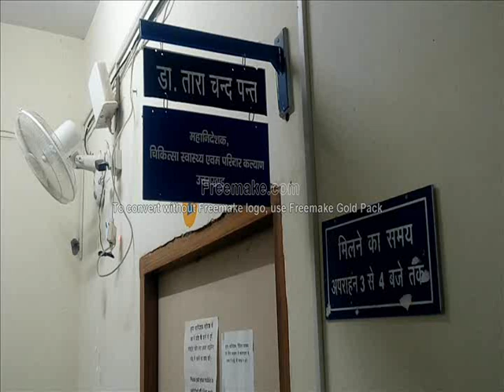महानिदेशक चिकित्सा,स्वास्थ्य ने लिया,पौड़ी जिला अस्पताल से डॉक्टरों के ग़ायब रहने का संज्ञान ...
महानिदेशक चिकित्सा,स्वास्थ्य एवं परिवार कल्याण ने लिया,पौड़ी जिला अस्पताल से डॉक्टरों के ग़ायब रहने का संज्ञान ...

"जागो उत्तराखण्ड"ने पौड़ी जिला अस्पताल में फिजिशियन के पद पर हल्द्वानी से पौड़ी आने के इच्छुक डॉ. अमित रौतेला की नियुक्ति करने और अस्पताल में नियुक्त सर्जन के वँहा से गायब रहने के सम्बन्ध में आज उत्तराखण्ड के महानिदेशक चिकित्सा,स्वास्थ्य और परिवार कल्याण डॉ. तारा चंद पन्त से मुलाक़ात की, जिस पर उन्होंने डॉ रौतेला को पौड़ी स्थानान्तरित करने के सम्बन्ध में आवश्यक कार्यवाही का आश्वासन दिया है,साथ ही पौड़ी जिला अस्पताल से डॉक्टरों के गायब रहनेे की शिकायत के बारे में उन्होंने,डॉक्टरों की अपने कार्यस्थल पर तैनाती सुनिश्चित कराने की जिम्मेदारी पौड़ी में तैनात गढ़वाल मण्डल के स्वास्थ्य निदेशक की बताते हुये, उन्हें इस लापरवाही पर फटकार लगाते हुये कड़ा पत्र भी प्रेषित किया है,उम्मीद है कि अब पौड़ी जिला अस्पताल में सभी डॉक्टर सुचारू रूप से कार्य करने लगेंगे,जिससे स्थानीय जनता को कुछ राहत मिलेगी